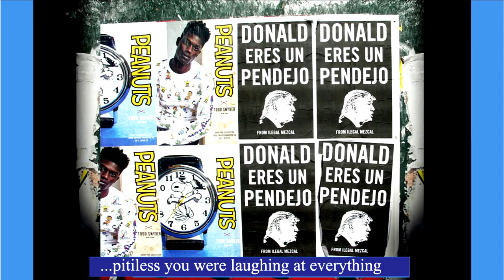Miguel Aceves Mejía * Donald eres un Pendejo (English Captions)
Celebrating Mexico and its People and
the end of the 45th Pendejo President of the USA.
Dedicated to Pina Pellicer.